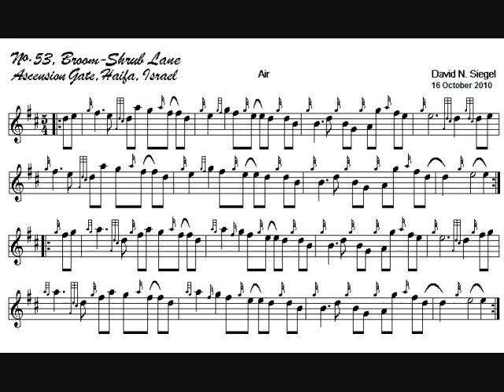No. 53, Broom-Shrub Lane An air by David N. Siegel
A gentle tune, commemorating my move to Haifa earlier in the year. It is a 5/4, so watch the note values carefully, and do not rush the melody, or try to turn it into a 4/4.